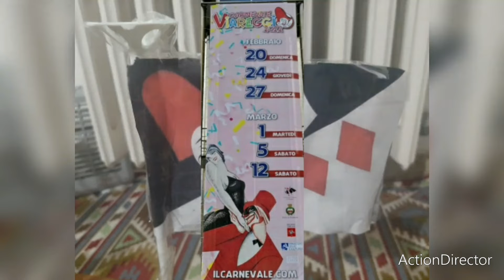Carnevale di Viareggio 2022 Fai da Te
= Carnevale di Viareggio Fai da Te - 2°Anno di YouTube - (Il Film)